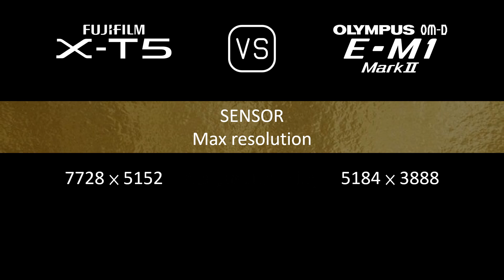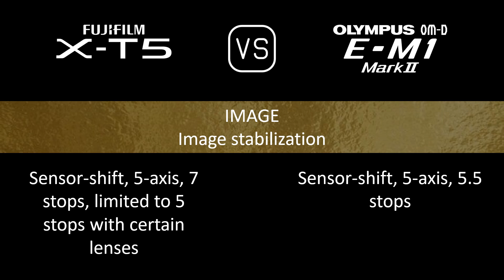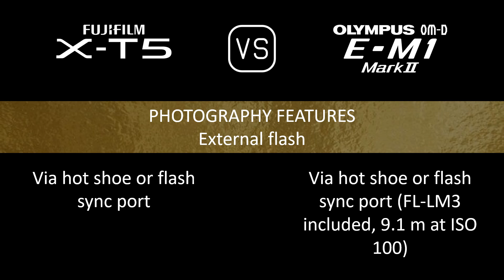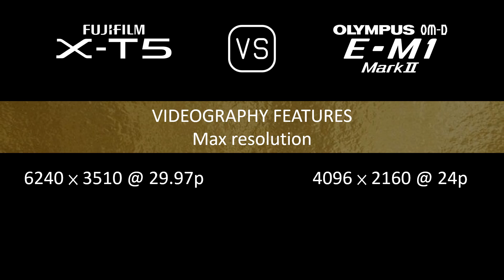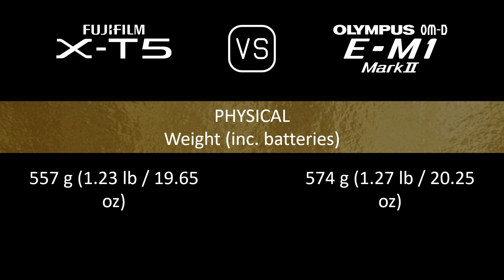Fujifilm X-T5 vs. Olympus OM-D E-M1 Mark II: A Comparison of Specifications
This video overviews the Fujifilm X-T5 and the Olympus OM-D E-M1 Mark II in a parallel comparison of specifications.

00:24 LAUNCH
00:32 BODY
00:41 SENSOR
01:05 IMAGE
01:21 OPTICS & FOCUS
01:50 SCREEN
02:10 VIEWFINDER
02:26 PHOTOGRAPHY FEATURES
03:27 VIDEOGRAPHY FEATURES
03:43 STORAGE
03:47 CONNECTIVITY
04:16 PHYSICAL
04:36 MISC